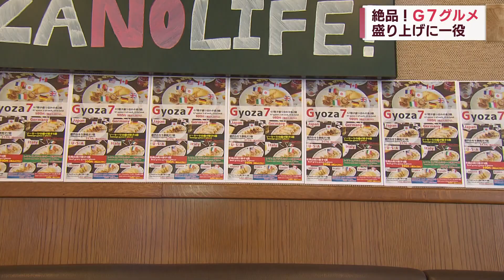「広島の食文化を発信したい」 G7広島サミットの盛り上げに一役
地元の食材などを使ってG7広島サミットを盛り上げる取り組みも相次いでいます。
餃子に弁当…どれもアイデア満載のメニューです。

2023年3月29日放送